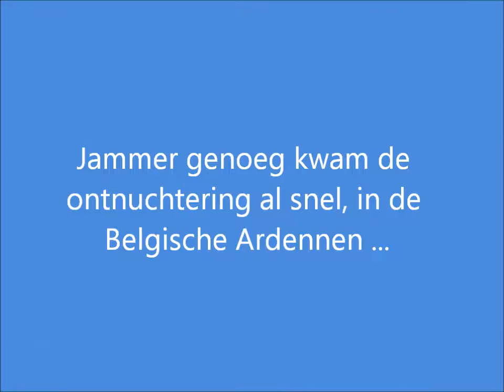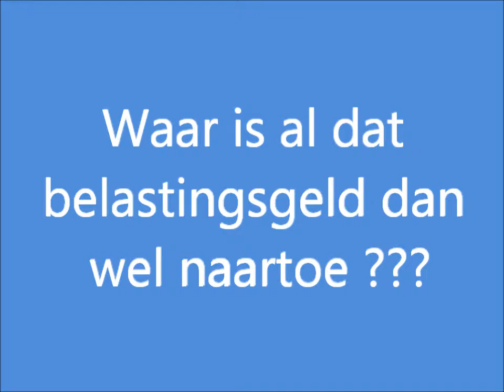Een momentje van frustratie - waar is al dat belastingsgeld dan wel naartoe ???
Na 4 dagen motorfietsvakantie in Duitsland viel het mij onmiddellijk op dat de wegen in België er véél slechter uitzien dan die in Duitsland. Na nog geen 15 km in ons "dierbaar" België werd al overduidelijk dat ons belastingsgeld hier wordt verkwist : hogere belastingsmarges dan in Duitsland, toch slechtere wegen, en niet eens een betere sociale bescherming. België is al jaren lang, én fataal, "mismeesterd".

Zoals altijd ook nu de GoogleMaps links van de gefilmde fragmenten hieronder :
fragment startend @
00:12
00:26
00:40
01:00
01:17
01:22

Ik kreeg toestemming om de muziek van de Idiots (album Id!ots II) te gebruiken :
00:00 - 00:54 : Run run run
00:56 - 01:52 : Backk